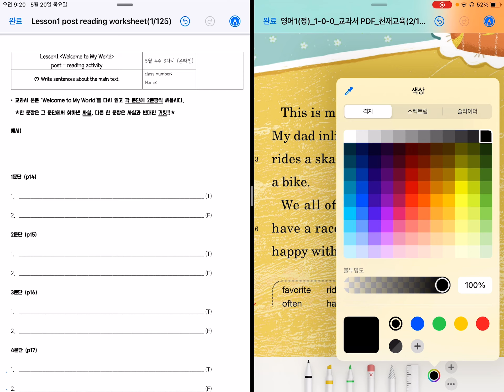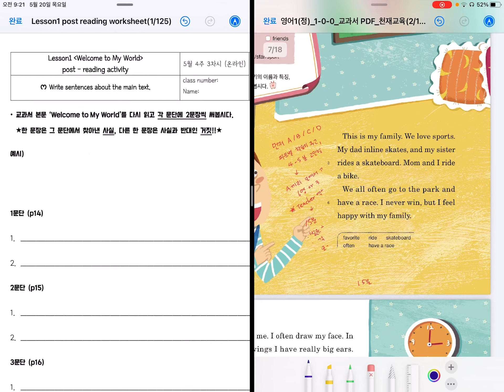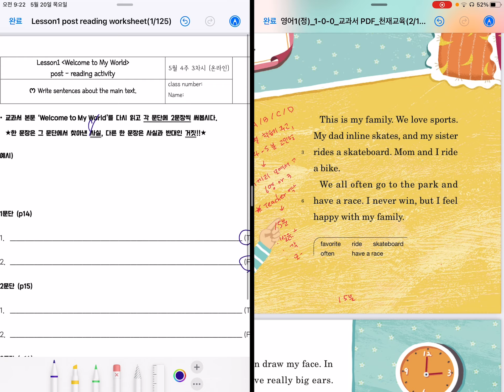3차시 (5.17-5.21)